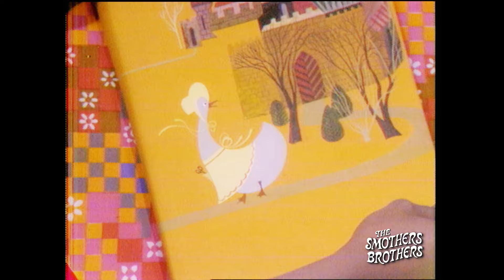Jonathan Winters | Mother Goose and Humpty Dumpty | Smothers Brothers Comedy Hour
Comedy legend plays Mother Goose and Humpty Dumpty in this rare and exclusive classic from The Smothers Brothers Comedy Hour.

Jonathan Winters was a groundbreaking comedian celebrated for his unparalleled improvisational skills and wild, imaginative characters. His ability to seamlessly transform into a myriad of personas, often within seconds, set him apart as a comedic genius. Winters' influence on comedy is immeasurable, inspiring generations of performers with his fearless and innovative approach.

The Smothers Brothers

The Smothers Brothers, Tom and Dick, are one of the most iconic comedy duos in the history of television. Tom and Dick began performing as a duo in the late 1950s, playing in coffeehouses and clubs in San Francisco. Their act consisted of music, comedy, and witty banter, which quickly gained them a following.

The Smothers Brothers became a household name in the late 1960s with their variety show, The Smothers Brothers Comedy Hour. The show was groundbreaking in its approach to comedy, pushing the boundaries with political satire and social commentary. The show also featured up-and-coming musical acts, including The Doors and The Who, and introduced the world to comedians like Steve Martin and George Carlin.

The Smothers Brothers' irreverent style has made them a beloved and enduring force in American comedy.